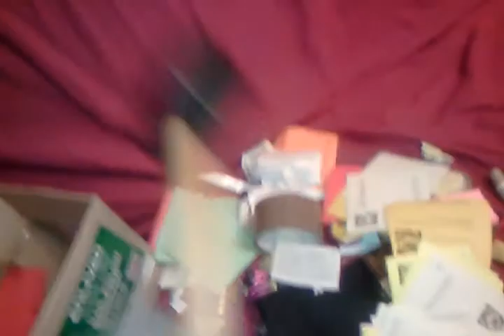Do Worry Be Unhappy - spoof/parody of Bobby McFerrin Don't Worry, Be Happy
A surreal spoof of Bobby McFerrin's famous song "Don't Worry Be Happy", with the lyrics celebrating depression and woe sung by a sad mouth toy cat, who becomes angry and trashes everything. I actually love the original song but thought it would be a laugh to parody it.